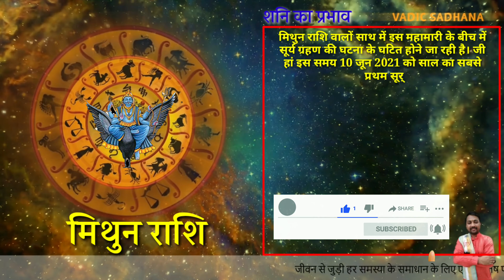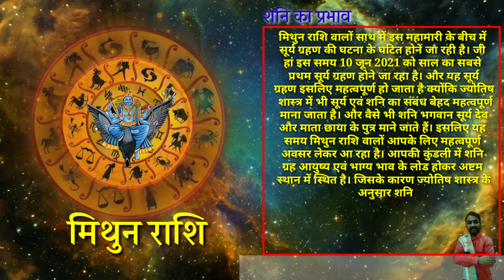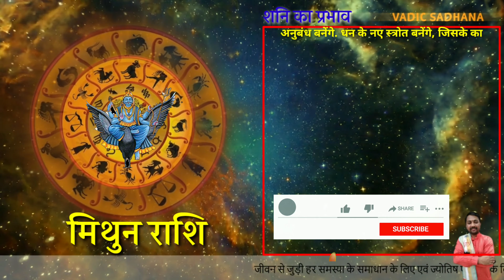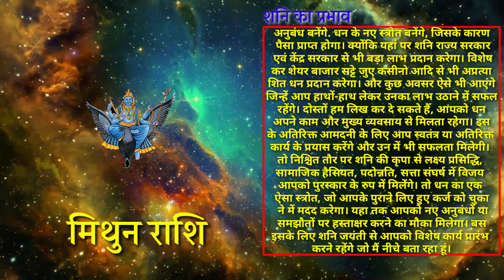Mithun Rashi | Shani Jayanti 2021 | Gemini Rashi | Shani Sade Sati Mukti | Astrologer Pradip Maheta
Hello EveryOne,

Shani sade sati 2021 ka Mithun rashi ke uper se khatam hogi kya 10 june 2021 shani jyanti Gemini rashi ke liye kya fal dega uska kya prabhav rahega jo unki nayi job, salary increment, job me tarakki, videsh jana, Videsh Yog, Prem Vivah, Love Life, Vivah Prastaav, Vaivahik Jivan, Business yaha tak aapki naukari vyavsaay ya business me kisi prakar ki samsya chal rahi hai ya fir kisi adhikaari ya kisi or se vivaad ki sthiti chal rahi hai. Court case se juda mamla ho, ya fir share bazzar se mamla par ho, chale dhan, paise se juda mamla ho, ya fir aap apni ecchit jagah sthan parivartan karna chahte ho. to upar di gayi sabhi baton ko saral hindi me Aapki rashi yaani Mithun rashi (Gemini Rashi) par padega vah jankaari (vaidic astrology) Jyotish Shashtra ke Anushar Duniya ke sabse shreshtha Astrologer Pradip maheta Aapko is video ke madhyam se batane ja rahe hai.

In This Our Vadic Sadhana Channel Video Guruji Astrologer Pradip Maheta Tell You All Detail About Shani Sade Sati and its Effect on Gemini Rashi People.

So, Guruji Discuss All Engles About Gemini Rashi (Mithun Rashi) People Love Life, Marriage Life, Education Life ( Out of Country Education ), Out of Country ( Videsh Yog ), H1B1 Viza Related Problem, Health Related Problem, Abroad Work Opportunity ( Videsh jakar Kaam Karna ) Career, Position Hike, New Job, Wanted Transfer in job, Hike in Salary, Job Change, New Business, Love Problem, Marriage Problem, Government Job, Job and Business Life of Gemini Rashi (Mithun Rashi) People All Changes in Detail,

Shani jayanti 2021 Sade Sati ki Puri jankari best astrologer pradip maheta de rahe hai or iska prabhav Mithun Rashi Par Kya Rahega.